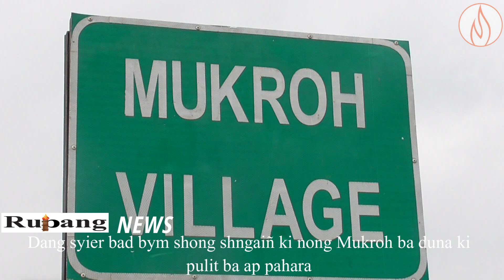Dang syier bad bym shong shngaiñ ki nong Mukroh ba duna ki pulit ba ap pahara